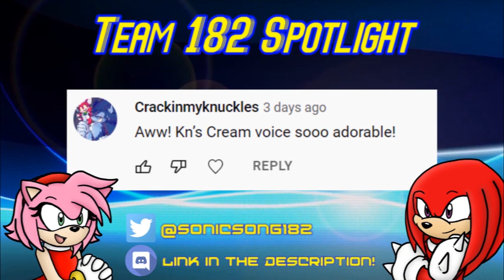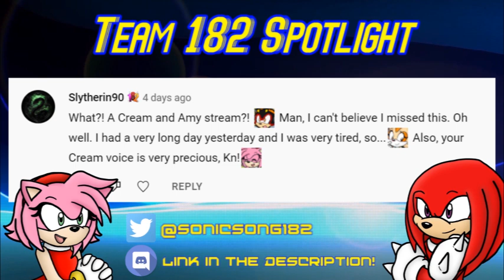Amy and Cream Play: SONIC 2 PINK EDITION! (Full Game)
What an exciting change of pace! Amy Rose and her best friend Cream the Rabbit (and Cheese!) get to play as themselves in this special mod of Sonic 2... PINK EDITION!

Pink Edition Mod was created by E-122-Psi and other team members! Please check the above link for more information!

Featuring the SonicSong182 sisters, Kn and Ames!

★★★ NOTE from DIRECTOR KN ★★★
My sister was in town visiting, so we played this adorable mod together for a stream, and then finished the game offline so we could still share the finale with you guys lol. I don't normally play Cream on the channel, that honor goes to the absolutely adorable Sonicchic1/StarchildOrko! I tried to adjust my Cream voice to something I could do for 2+ hours on livestream without hurting my voice lol. I hope you guys enjoy this cute little thing we performed together!

VOICE ACTORS:
SonicSong182's Ames as Amy Rose
SonicSong182's Kn as Cream the Rabbit